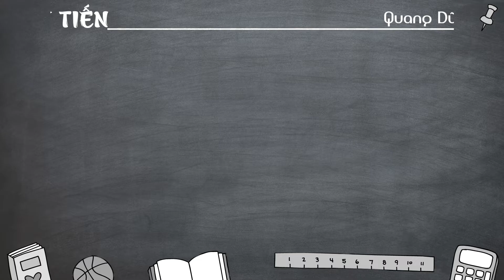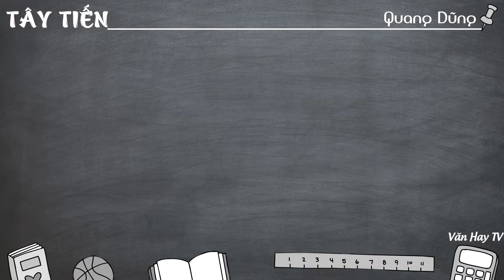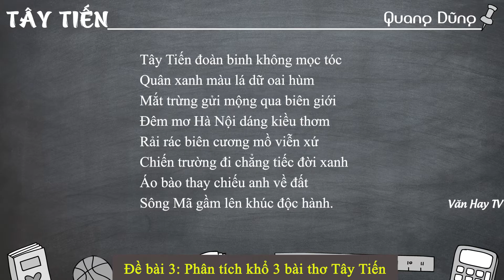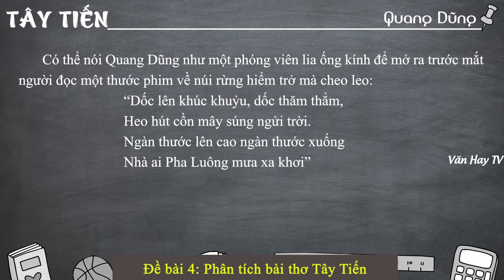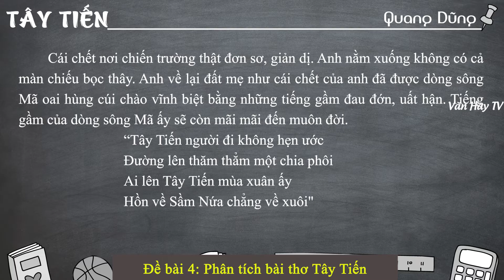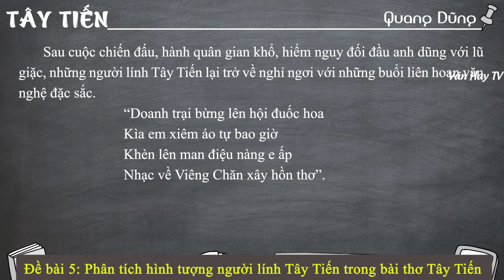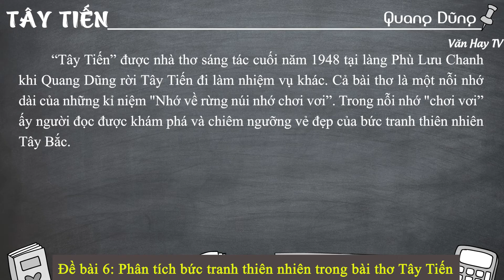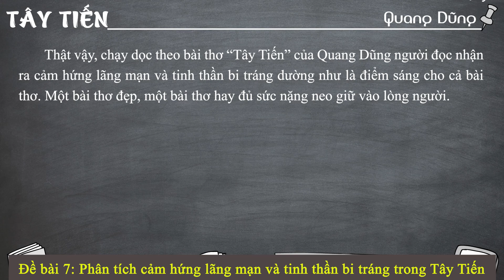Trọn Bộ 7 Đề Thi Hay về bài thơ Tây Tiến của Quang Dũng - Thường được ra trong các kì thi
*Nội dung văn bản – Khái quát tác giả, tác phẩm – Đọc hiểu văn bản – Sơ đồ tư duy.

*Đề bài 1: Phân tích bài thơ Tây Tiến của Quang Dũng (15 mẫu).

*Đề bài 2: Phân tích giá trị nội dung và nghệ thuật của Tây Tiến.

*Đề bài 3: Phân tích hình tượng người lính Tây Tiến (17 mẫu).

*Đề bài 4: Phân tích bức tranh thiên nhiên trong bài thơ Tây Tiến (12 mẫu).

*Đề bài 5: Phân tích cảm hứng lãng mạn và tinh thần bi tráng trong bài thơ Tây Tiến (12 mẫu).

🔴 Bonus:

*Đề bài 6: Nhà thơ Xuân Diệu có nhận xét: “Đọc Tây Tiến, ta có cảm tưởng như ngậm nhạc trong miệng”. Em hãy phân tích bài thơ Tây Tiến để thấy được điều đó.

*Đề bài 7: Phân tích 8 câu đầu bài thơ Tây Tiến (9 mẫu).

*Đề bài 8: Phân tích 14 câu đầu bài thơ Tây Tiến (15 mẫu).

*Đề bài 9: Phân tích khổ 2 bài thơ Tây Tiến của Quang Dũng (18 mẫu).

*Đề bài 10: Phân tích khổ 3 bài thơ Tây Tiến của Quang Dũng (15 mẫu).

*Đề bài 11: Phân tích khổ cuối bài thơ Tây Tiến của Quang Dũng (6 mẫu).

*Đề bài 12: So sánh hình ảnh đoàn quân Tây Tiến và Việt Bắc (5 mẫu).

*Đề bài 13: So sánh thiên nhiên hiện lên trong Tây Tiến và Việt Bắc (5 mẫu).

*Đề bài 14: So sánh nỗi nhớ trong bài Tây Tiến và Việt Bắc (2 mẫu).

♥♥♥ Hãy nghe và cảm nhận ♥♥♥